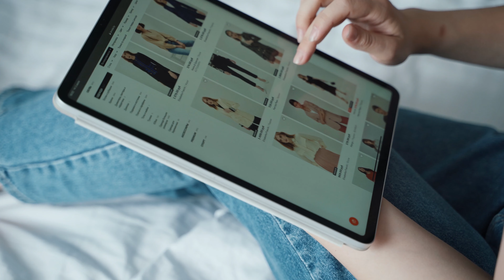You Won't Believe How Most Brands Die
Brand Death by 1000 Cuts 💀 or How Small Marketing Mistakes Can Destroy a Brand This episode explores the precarious relationship between marketing missteps, inconsistent branding, and the catastrophic consequences that can result. Through captivating examples and expert insights, we uncover the detrimental impact of small mistakes on a brand's reputation and consumer trust.